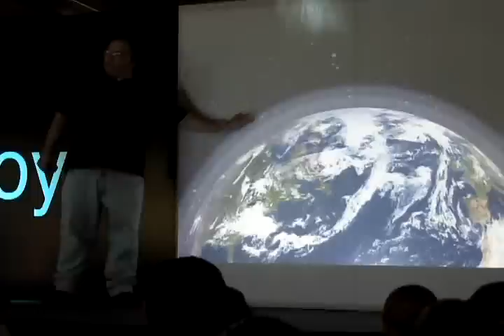TEDxVdemomboyU - Jorge Chami - Seres Creativos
Jorge "Baloo" Chami, cineasta y diseñador gráfico, conversa sobre "Seres Creativos" y la oportunidad que todos y cada uno de nosotros tenemos de despertar ese ser creativo que está en nuestro interior.